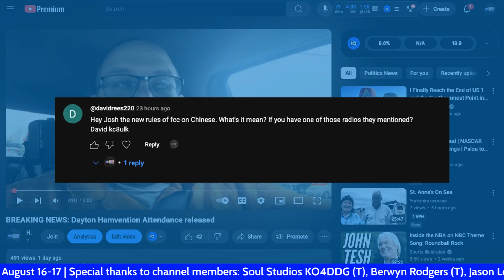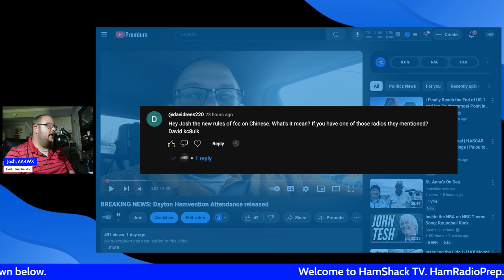FCC Bans Chinese Radios? What You NEED to Know | HamShackTV Explains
🚨 FCC BANS Chinese Radios?! In this video, we break down the shocking new FCC ruling that could impact thousands of ham radio operators across the U.S. Are Baofeng, Quansheng, and other popular Chinese radios about to be outlawed? What does it mean for your shack? And are your current radios still legal?

I’ll explain everything in plain English and tell you what you should do right now if you own one of these radios. This is a must-watch for ANY ham operator.

📡 Got questions? Drop them in the comments or join the conversation on Discord